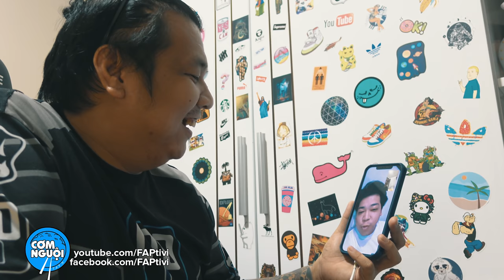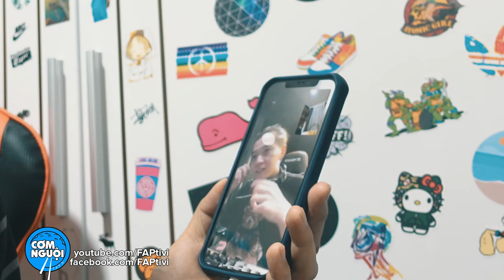FAPtv Vlog 03: Tỏ Tình Đồng Nghiệp - Ribi Bị Bạn Gái Lừa 200 Triệu!!!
Và thêm nhiều điều thú vị khác từ vị trí các bạn diễn viên FAPTV sẽ phải thực hiện, mọi người thử khám phá xem có điều gì xảy ra nha.

Video được thực hiện trong thời gian cách ly, diễn viên tự quay tại nhà bằng điện thoại hoặc máy chụp hình.
Dựng phim: Đặng Thanh Trà
Fanpage các thành viên:
Đạo diễn:
Diễn viên:
fap, fap tv, faptv com nguoi, phim hai, phim hài, phim hài mới, , hai moi nhat, hai huoc, com nguoi, comnguoi, faptv cơm nguội mới nhất, vlog, faptv vlog